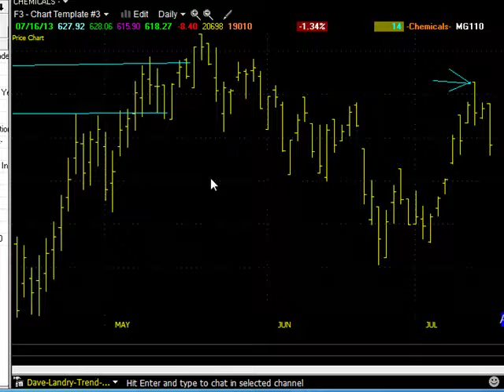07/17/13 Dave Landry's Market In A Minute